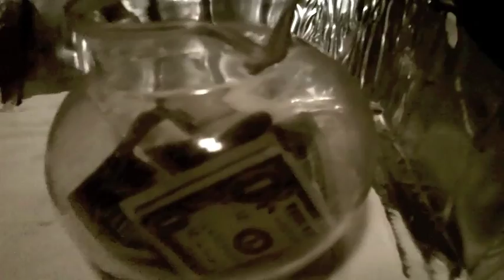Mockingbird (Music Video) Eminem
This was an assignment for school project, and i chose to do one of my favorite songs of all time.